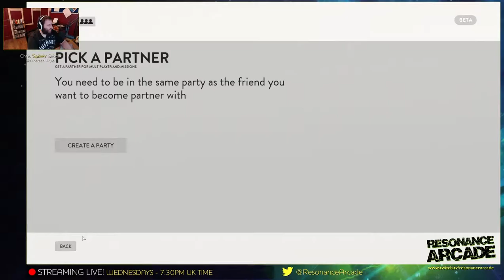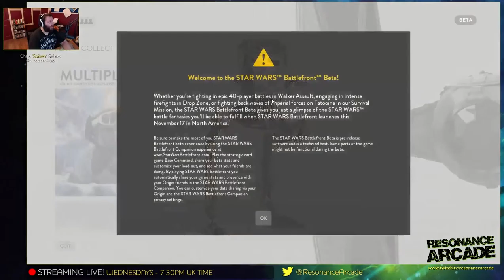Resonance Arcade - Star Wars Battlefront Beta - Single Player - Waves Mode [PC]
Chris plays some single player Waves in the Star Wars Battlefront Beta.

==People==